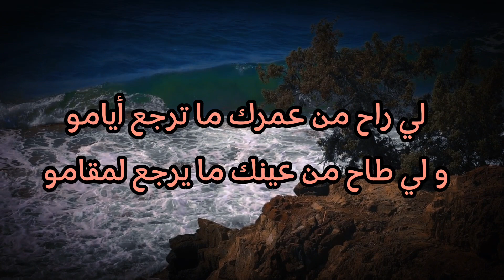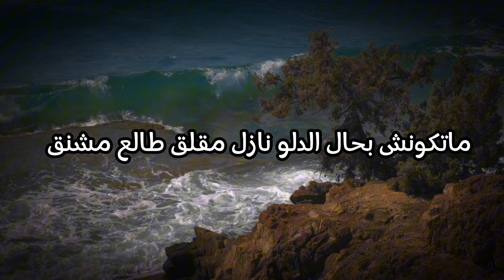أمثال وأقوال ناس زمان عن الحياة/ كلام الأجداد رووووعة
أمثال وأقوال ناس زمان عن الحياة/ كلام الأجداد رووووعة ،كلام موزون بالدارجة المغاربية يستحق المشاهدة اخواني اخواتي المتابعين والمتابعات الكرام
رابط التحميل :